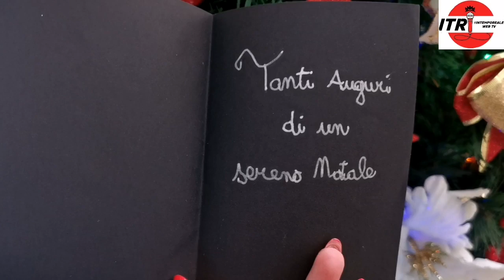🎄CONSEGNA PANETTONI AGLI OVER 90 A MONTEIASI ☃️🎅🎁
Anche quest'anno si ripete l'appuntamento della consegna dei panettoni per il Natale ai cittadini over 90 di Monteiasi.

Iniziativa del comune di Monteiasi nella persona del sindaco Cosimo Ciura e dell'assessore alle politiche sociali Giusy Ancora, in collaborazione con i ragazzi del centro diurno "ABILITA" che hanno realizzato degli splendidi biglietti natalizi.

Per voi le belle immagini dell'iniziativa